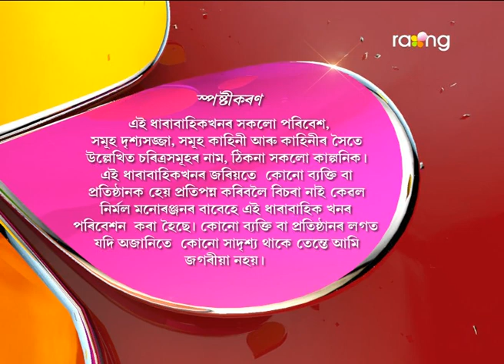Oi Khapla - অৈ খাপলা | 15th May 2017 | Full Episode | No 558